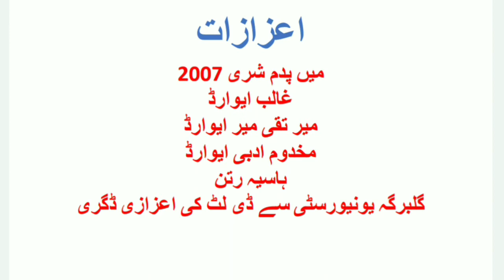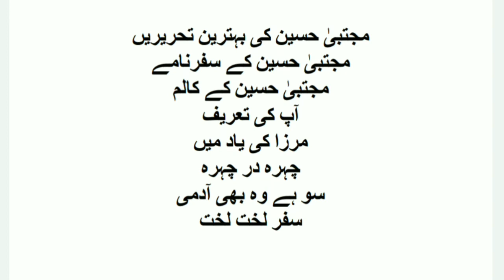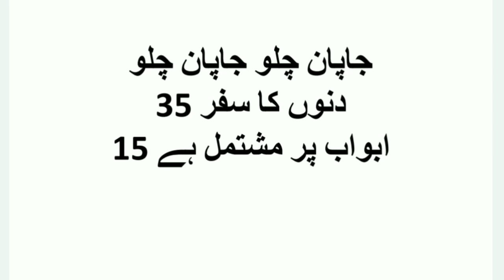Mujtaba Husain Tanz o Mazah Nigar Biography urdu | Mujtuba Husain Urdu Adab | مجتبیٰ حسین طنز و مزاح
مجتبیٰ حسین طنز و مزاح نگار
اردو طنز و مزاح نگار مجتبیٰ حسین
مجتبیٰ حسین
Mujtaba Husain
Urdu hai Mazah Nigar Mujtaba Husain biography
Mujtaba Husain Tanz o Mazah Nigar Biography
Japan Chalo Japan Chalo Mujtaba Husain
Japan Chalo Japan Chalo
Mujtaba Husain UGC net urdu
Japan Chalo Japan Chalo ugc net urdu